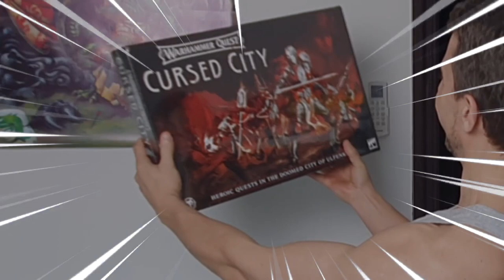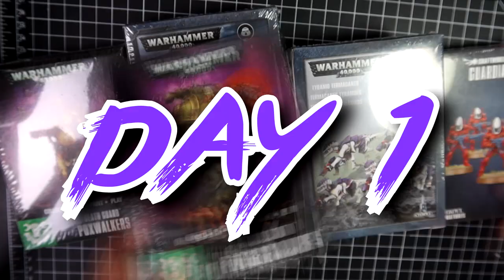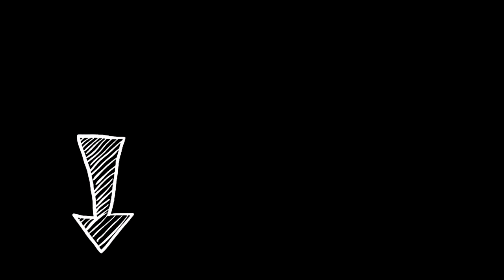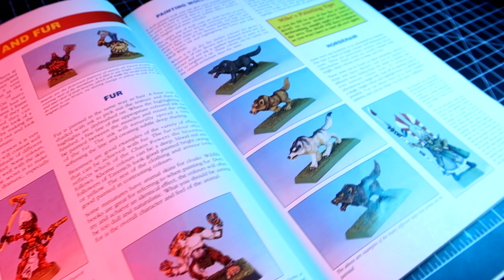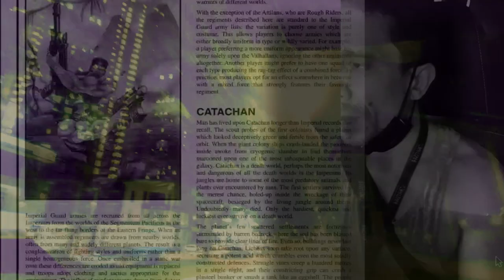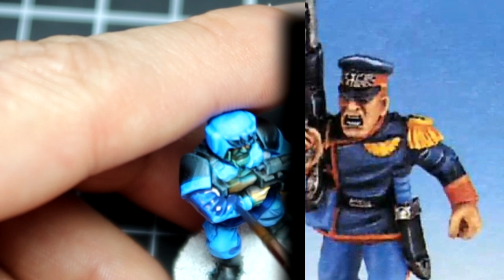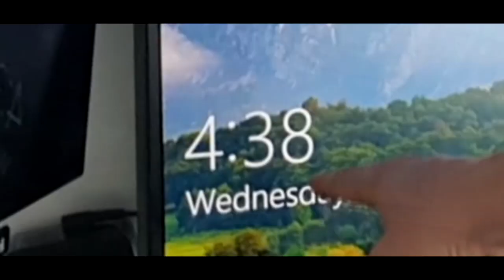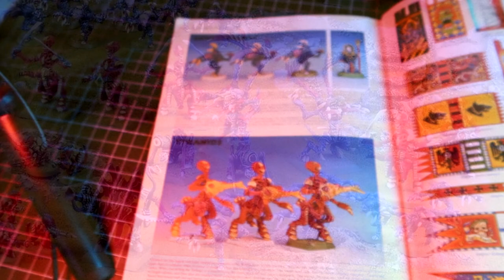Dealing with a WARHAMMER Pile of Shame - Painting for WARHAMMER 40k with Contrast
It is DUE time to start cleaning the backlog - AKA as the "Pile of Shame" and getting some space in my cabinet.

Three tutorials were made in the process, and no miniatures were harmed thus far.

Timestamps
Intro: 0:00
How to paint Middlehammer Style Wolves: 6:31
How to paint Middlehammer Style Imperial Guard: 15:18
Cadia: 15:18
Mordia: 17:45
Valhalla: 20:02
Tallarn: 22:17
Catachan: 25:05
Tyranids: 30:55

I am a big advocate for saving your money, energy, and time when in the hobby, but there are a few things that absolutely NEED you to dedicate time so you can actually SAVE time later on.

If you play with rank&file units in your armies, or if you transport your miniatures with magnetic trays, check these out!

Neodymium magnets at an absolute bargain price:
Steel sheets for movement trays; you need to cut to measure and glue to your trays to hold the miniatures in place along with the magnets. These will hold even heavy metal miniatures:

For cutting those, you will need some snips:

Or, if you want an easier way to magnetize your trays, use these magnetic sheets (but be careful with metal miniatures, as they are heavier!):

For protecting your nicely painted miniatures, nothing beats Testor’s Lacquers:

• 2 x Glosscote + 2 x Dullcote + Set of Brushes, ABSOLUTE BARGAIN!!

Want to start painting? Although I mostly use Citadel paints, I STRONGLY recommend Vallejo colors for painting miniatures. They are great, their bottles are the best and the price vs quality is phenomenal!

• Vallejo wash set:

• Vallejo Game Color set:

Quite decent and affordable brushes for beginners and RushtheWashers alike, The Army Painter brush set:

And if you want a good brush without breaking the bank, Da Vinci Maestro Series 10 is for you: